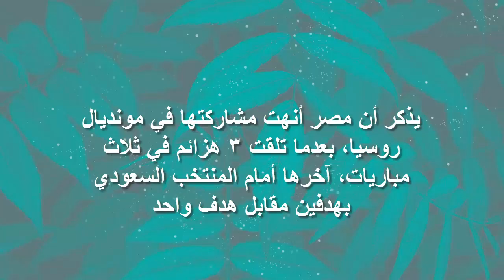وكالة تاس تبرز تجبر فيفا بفتح تحقيق مع محمد صلاح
يعتزم الاتحاد الدولي لكرة القدم (الفيفا)، النظر في واقعة عدم حضور النجم المصري محمد صلاح المؤتمر الصحفي الذي أعقب أمس، مباراة السعودية ومصر.
واختير صلاح أفضل لاعب في مباراة مصر والسعودية، التي تدخل في إطار منافسات الجولة الثالثة الأخيرة للمجموعة الأولى لمونديال روسيا، وكان يتوجب عليه حضور المؤتمر الصحفي الذي عقد بعد المواجهة.

وقال الممثل الرسمي للفيفا لوكالة تاس: "لقد حصلنا على معلومات تفيد بأن صلاح لم يحضر المؤتمر الصحفي الذي يجري فيه الإعلان عن أفضل لاعب في المباراة.. سنتعامل مع  الوضع وفقا للقواعد الحالية للفيفا".

وتنص قواعد بطولة كأس العالم على ضرورة حضور المؤتمر الصحفي الذي يعقد بعد كل مباراة، مدربا المنتخبين، إضافة إلى أفضل لاعب في المباراة.

يذكر أن مصر أنهت مشاركتها في مونديال روسيا، بعدما تلقت 3 هزائم في ثلاث مباريات، آخرها أمام المنتخب السعودي بهدفين مقابل هدف واحد.